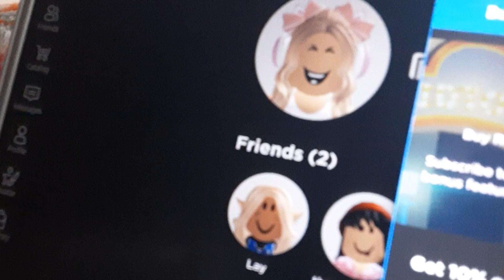March 4, 2022